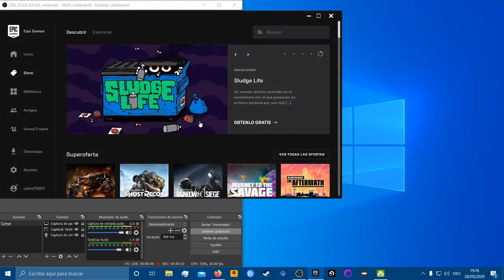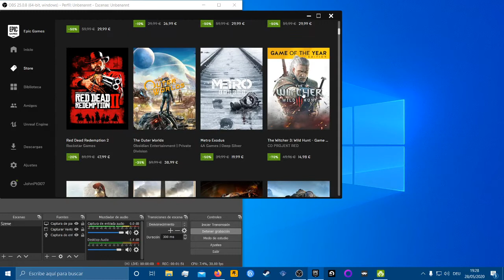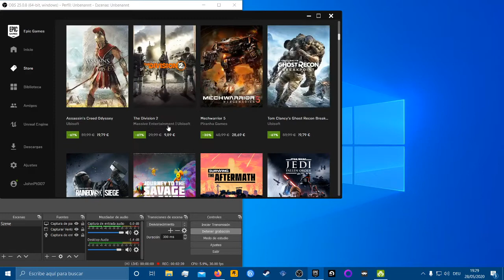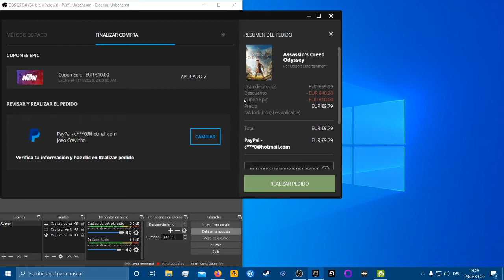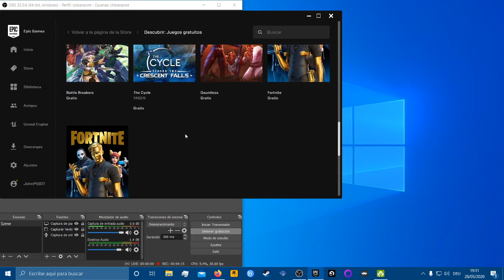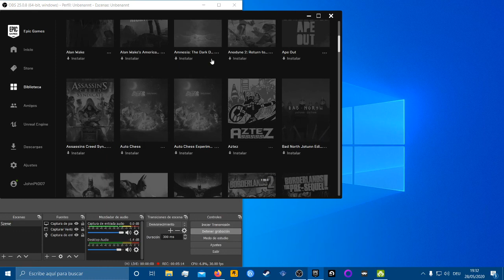REGALO EPICSTORE - Borderlands Handsome Collection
Podeis obtener este pack gratuido en epicstore hasta el dia 4 de junio a las 17 horas .

Salu2